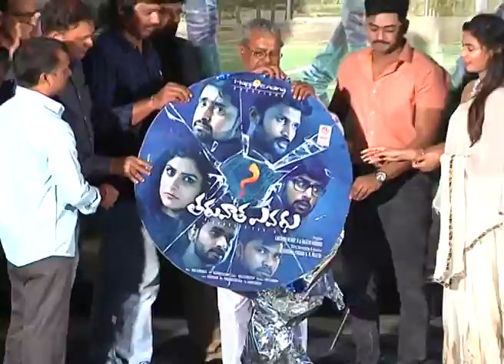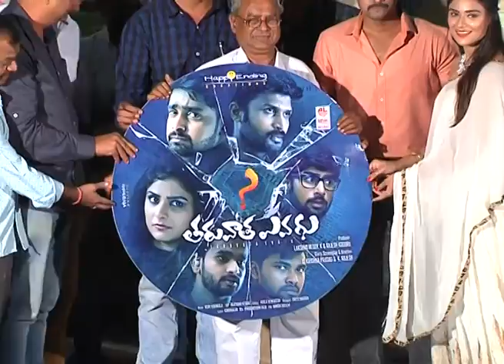Tharuvatha Evaru Movie Audio Launch || Manoj || Priyanka Sharma || Kamal Khamaraju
Watch Tharuvatha Evaru Movie Audio Launch || Manoj || Priyanka Sharma || Kamal Khamaraju